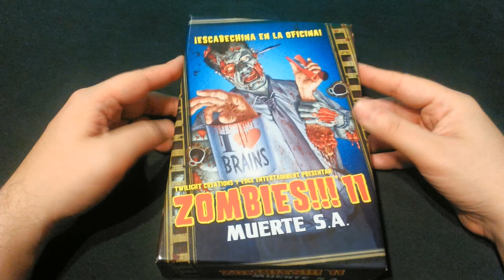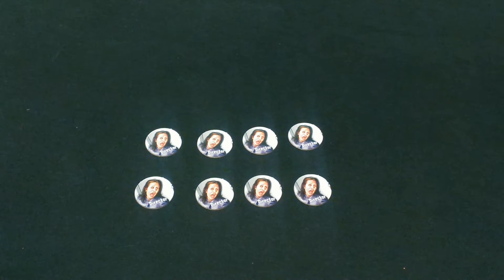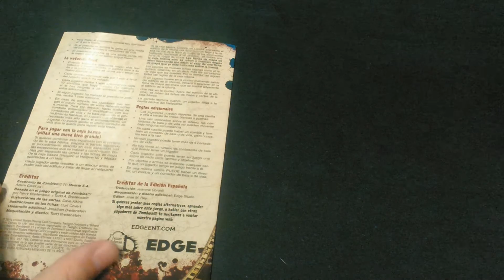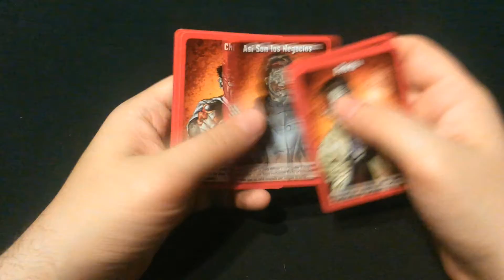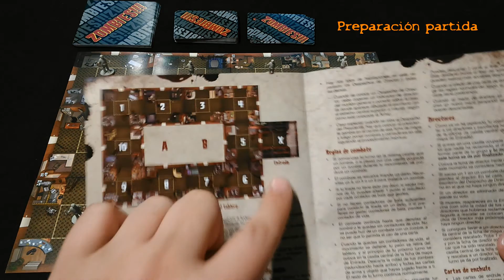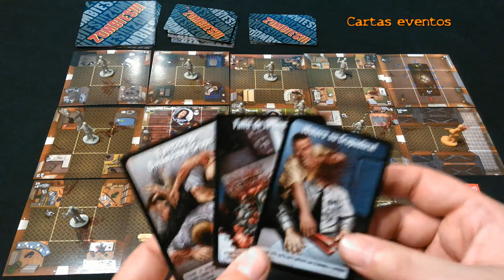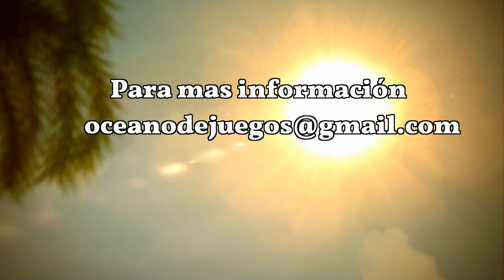Zombies 11 Muerte S.A. (Videoreseña)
Y si tus compañeros de trabajo se convirtieran en zombies??Se el mayor trepa de la oficina salvando a los directivos para ganar puntos a la hora de elegir un nuevo presidente!!!